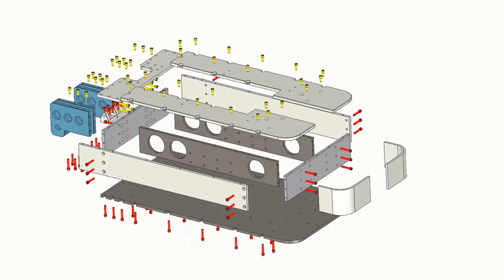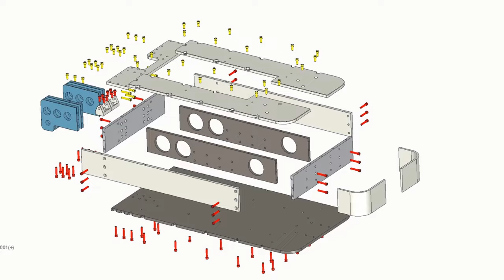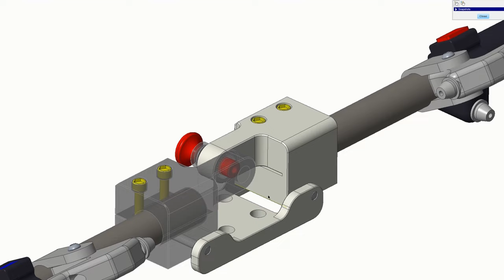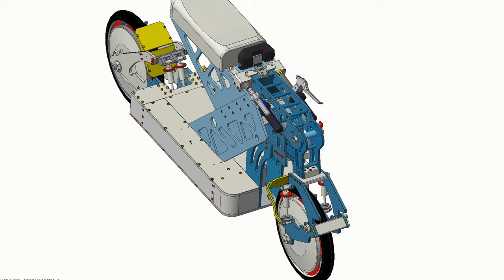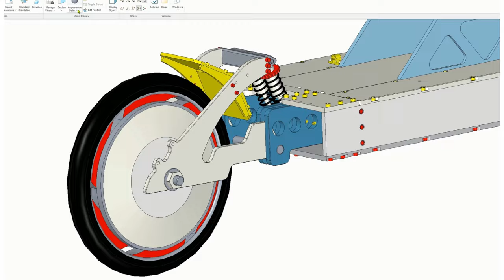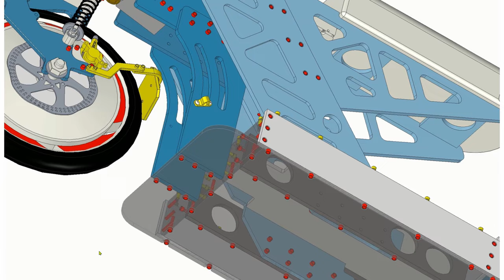PART 1. How to Design & Make Electric Scooter at home. Fusion 360, PTC Creo , Solidworks , CAD CNC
How to Design & Make Electric Scooter at home. Machining, Fusion 360, PTC Creo , Solidworks CAD, CNC, DFM, MasterCam
CAD/CAM and CNC Aluminum machining.